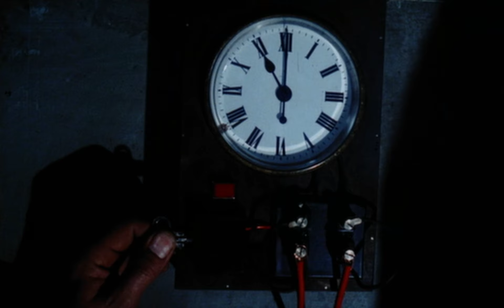Attack on the Iron Coast (1968) ORIGINAL TRAILER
Directed by Paul Wendkos. With Lloyd Bridges, Andrew Keir, Sue Lloyd.
Attack on the Iron Coast DVD